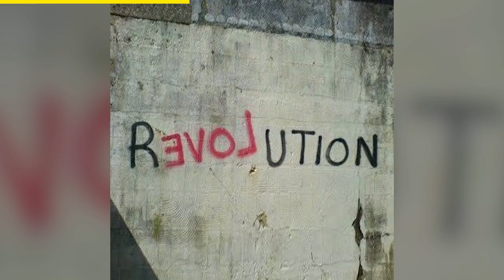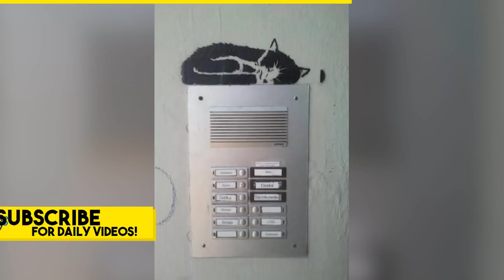111 Amazing Examples of Street Art 🎨🎨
Some of these are absolutely amazing. These creative street artists have turn what was once a boring urban space into amazing example of street art!

All Image credit and attribution can be found over on Pinterest, give us a follow while you're there!